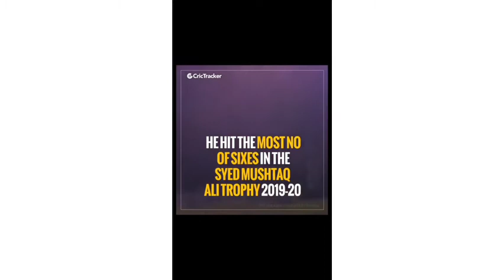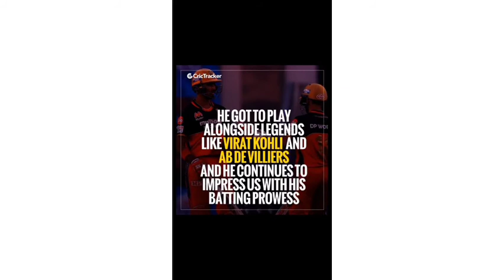devdutt padikal cricket journey for her childhood